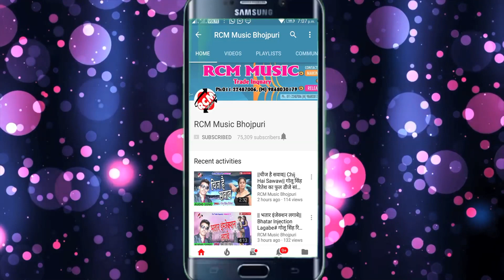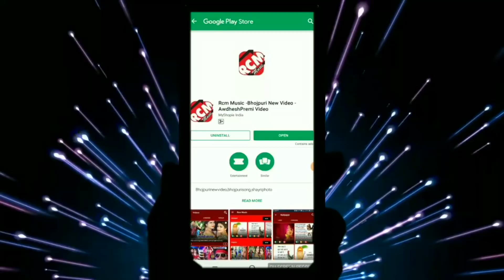|| चमके बिन्दिया लिलार रे || गोविन्द मौर्या का 2019 का नया सांग नए अंदाज में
Title: Chamke Bindiya Lilar Re
Singer: Govind Maurya
Lable: RCM MUSIC
Lyrics: Parmanand shashi